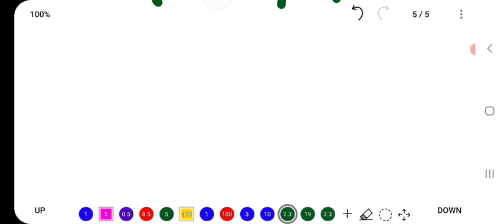IBPS RRB PO Result | IBPS RRB PO Good News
About:-
In this video, I have informed about the new update regarding the declaration of result of IBPS RRB PO.

ibps rrb po prelims cut off 2021 category wise,
how to download admit card of ibps rrb po 2022,
ibps rrb po reasoning previous year question paper 2021,
ibps rrb po reasoning previous year question paper 2020,
20 aug ibps rrb po analysis,
2021 ibps rrb po cut off,
2021 ibps rrb po prelims question paper,